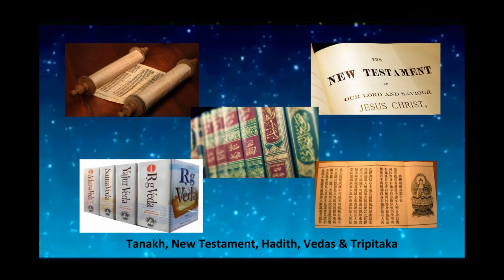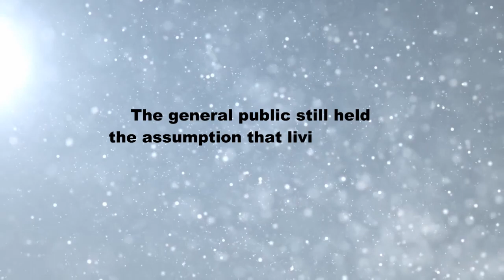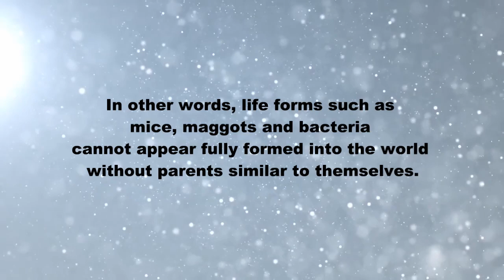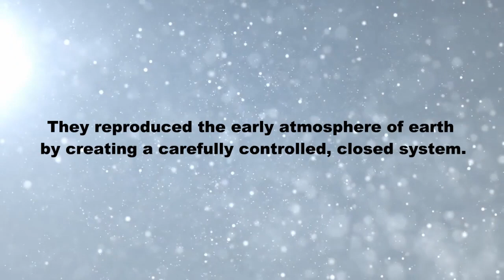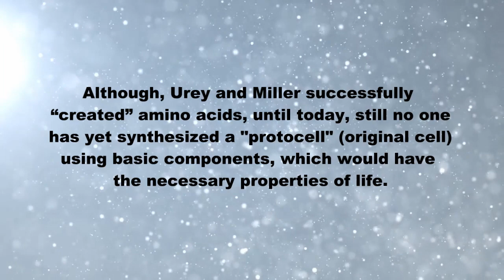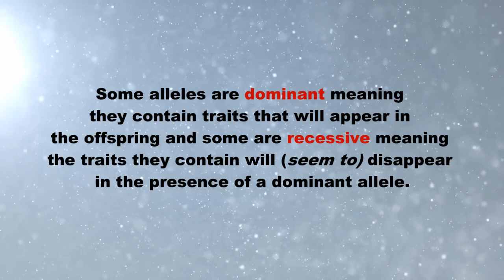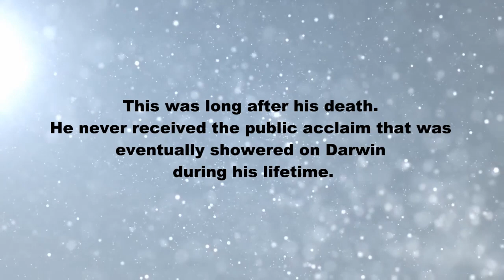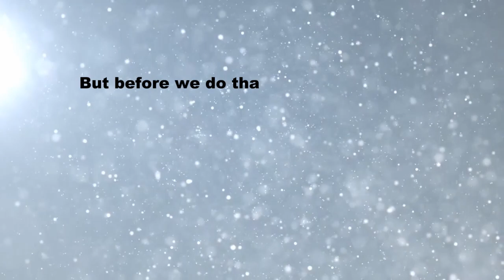55. (Science vs Religion) Scientific Theories On The Origin of Life - Part 2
Time stamp:
00:00 Theme Song
00:22 Intro
 03:10 (Science vs Religion) Scientific Theories on the Origin of Life – Part 2

Dear fellow Truth Seekers,

This is a video about the scientific theories on the origin of life (part 2) for religious vs scientific study. To watch the religious stories of each religion, kindly go to the Playlist marked as: Judaism, Christianity, Islam, Hinduism and/or Buddhism. To watch the complete world mythologies kindly go to the Playlist marked as: World Mythologies. And to read the complete religious comparison study in e-book format kindly

MythoReligio is a series of books about religious comparison studies between Judaism, Christianity, Islam, Hinduism, Buddhism, and world mythologies. The purpose is to retrace the (pre)history of humanity since the author (Indy Jane - pseudo name) is not fully satisfied with either the explanations from the point of view of creationists nor evolutionists.

In this book series you will also learn about the (pre)history of humanity from the modern scientific point of view and other alternative theories.

After thorough research of ca. 30 years, the author recognizes many, many similarities between all religious stories and even mythologies and surprisingly some of them are in accordance or even beyond modern science that have been proven as correct; and concluded that ALL religions must have come from the same Source and these stories (although heavily jumbled up) are actually telling one Mega Story - the true (pre)history of our common ancestors.

This story is quite different than what we have been told to believe and will truly blow your mind as it is more fascinating than our imagination. These videos are part of this book series... for deeper analysis that leads to the above conclusion kindly read the books that are available in Ebook format sold in the above-mentioned website or the physical books at Amazon.com in color or black/white version.